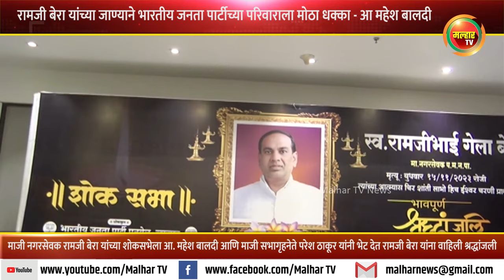रामजी बेरा यांच्या शोकसभेला आ. महेश बालदी आणि परेश ठाकूर यांनी भेट देत वाहिली श्रद्धांजली !!!